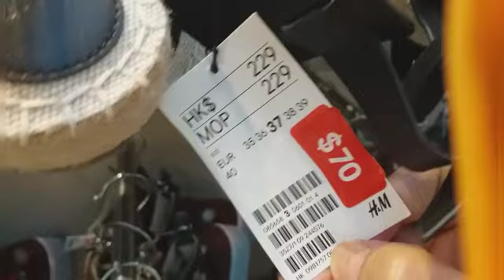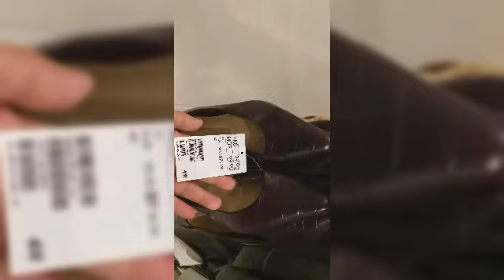Different styles of shoes on sale in H&M apm plaza.@gemmaquiloan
Hello everyone, if you are looking something special for gifts to your love ones you can visit a apm plaza H&M shop on sale now all items. If you like this video please leave a comment like and also click my join button be my partner of my community membership. You earn more revenue 30% for us and 70%for YouTube.  If you have More members you will get a higher paid from YouTube.